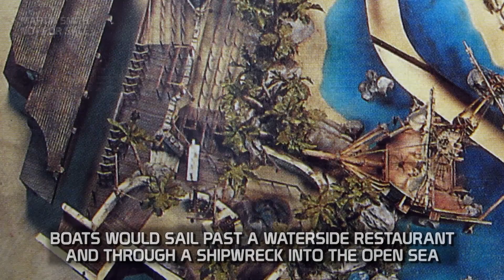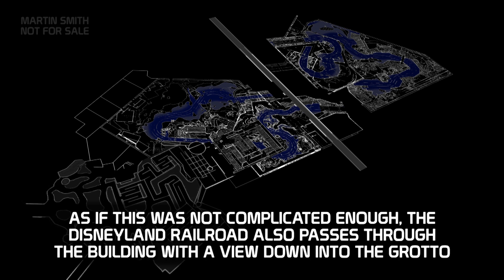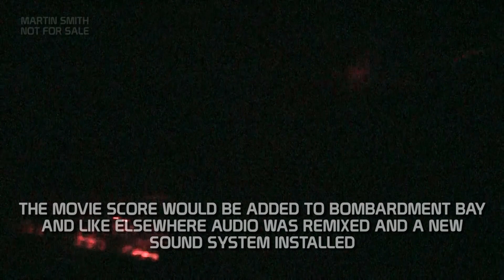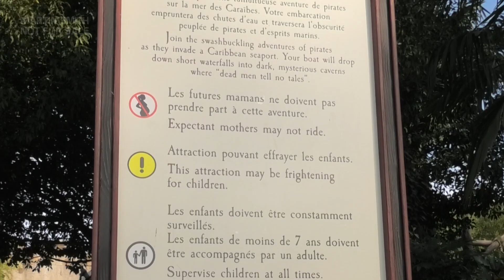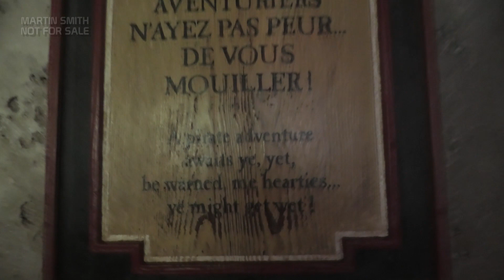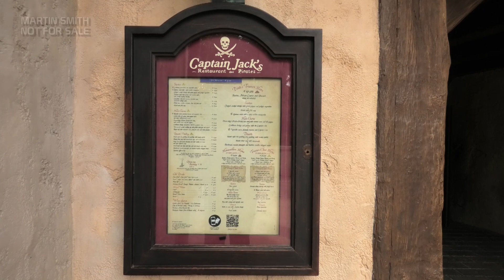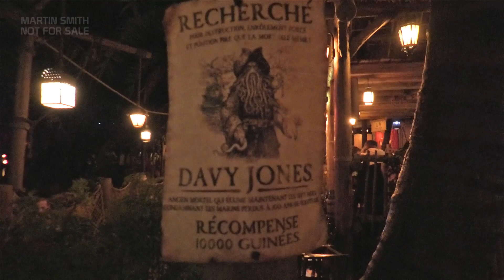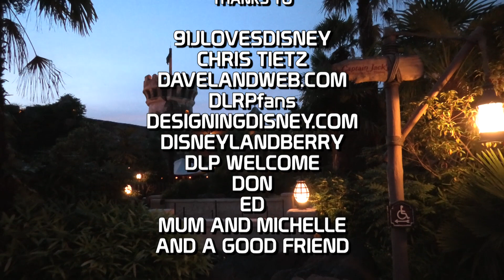Pirates of the Caribbean - Martin’s 2021 Ultimate Tribute - part four Paris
A huge project that’s been a real labour of love for me. See why the Parisian Pirates is considered by many to be the best and most lavish version of the legacy rides.

Go back to the origins of the ride, how it was changed from previous versions, how and why the storyline was altered and how it was designed and laid out and built. Also take a look at all the major changes made since 1992.

Then take a full, shot in 4K tour of the attraction from outside, a detailed look at the queue, and on to the lavish load dock. I took care as much as possible to make each shot appear how the ride does. Not too dark, not too bright. Experience a full, huge multi angle edit of the ride covering every detail. Similarly I’m quite proud of the all new source and clean live audio mix I’ve slaved away at.

Disembark, browse the store, walk outside, then take a full tour of Captain Jacks restaurant. Jump on the steam train to see the ride from the railroad, then take a look around the expanded attraction area at dusk.

This ones been a project of passion for me. I started editing it a year ago and ended up with footage from 15 rides over 2 separate trips. I hope you think it was worth it.